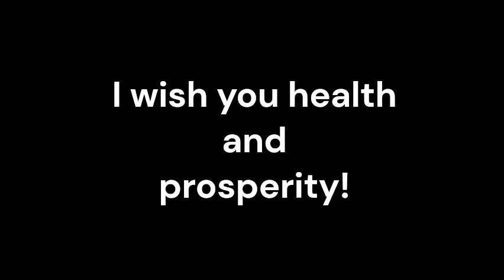Nocardia Infections_Sound therapy session_Sounds of nature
Nocardia infections can be challenging to treat, often requiring a combination of medications and therapies. In recent years, there has been growing interest in the potential benefits of integrating complementary and alternative treatments to enhance the healing process. One such approach gaining recognition is resonant frequency sound therapy.
Nocardia is a type of bacteria commonly found in soil, and it can cause severe infections in the lungs, brain, and other organs. Traditional treatments for Nocardia infections typically involve a combination of antibiotics, which can be effective but may have limitations.
Resonant frequency sound therapy is a holistic healing approach that utilizes specific sound frequencies to promote balance and well-being within the body. The therapy involves exposing individuals to sound vibrations that resonate at frequencies known to have therapeutic effects on various bodily systems. These frequencies can help restore harmony, reduce inflammation, and enhance the body's natural healing mechanisms.
When used as an adjunctive treatment alongside conventional medicine, resonant frequency sound therapy can offer several benefits for individuals battling Nocardia infections.  Resonant frequency sound therapy has been shown to stimulate and strengthen the immune system. By promoting a robust immune response, the body becomes better equipped to fight off Nocardia bacteria and prevent the infection from spreading.
Nocardia infections often lead to inflammation in affected tissues. Resonant frequency sound therapy has the potential to alleviate inflammation by promoting cellular regeneration and improving blood flow. This can aid in reducing the severity of symptoms and enhancing the healing process.
Dealing with a Nocardia infection can be mentally and emotionally taxing. Resonant frequency sound therapy can help alleviate stress and anxiety, allowing individuals to better cope with the challenges of their condition. This, in turn, can have a positive impact on overall well-being and facilitate the healing process.
Resonant frequency sound therapy embraces a holistic approach, recognizing the interconnectedness of the mind, body, and spirit. Each individual's experience with Nocardia infections is unique, and resonant frequency sound therapy can be tailored to address specific needs and preferences. This individualized approach ensures that the therapy complements the conventional treatment plan, providing a comprehensive and personalized healing experience.
Resonant frequency sound therapy has emerged as a valuable adjunctive treatment option for individuals battling Nocardia infections. By harnessing the power of sound vibrations and integrating them with traditional medicine, this therapy can enhance the body's natural healing mechanisms, boost the immune system, reduce inflammation, and promote overall well-being. As the field of integrative medicine continues to evolve, resonant frequency sound therapy holds great promise in providing a holistic approach to combatting Nocardia infections, improving patient outcomes, and transforming lives.